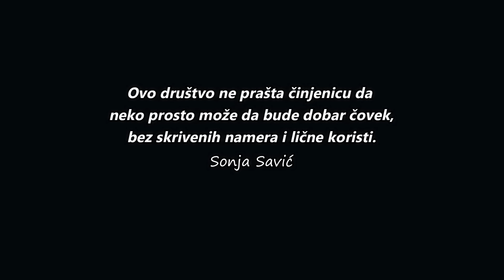Video koji je ODUŠEVIO svijet i naučio ŽIVOTNOJ LEKCIJI. Vredi pogledati !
Video materijale NE posjedujemo, a svi krediti pripadaju cijenjenim vlasnicima. U sluèaju problema sa autorskim pravima, kontaktirajte nas odmah radi daljeg kreditiranja ili brisanja isjeèka.

Video prikazan u ovom klipu je u vlasništvo ovog Instagram profila (sahar.clipz)
Video shown in this clip is the property of this Instagram profile (sahar.clipz)

Srdaèan pozdrav za sve